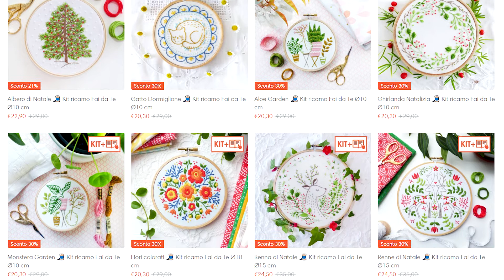Punto filza • Running stitch 🧵 Tutorial ricamo moderno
In questo video di Wendy Channel vi mostro come fare il punto filza (o running stitch) di ricamo a mano 😊

Questo punto può essere cucito, perforando il tessuto orizzontalmente, oppure ricamato, inserendo l’ago verticalmente. In questo video mostro come ricamare il punto filza, perchè trovo questo metodo più semplice.

Il video è adatto ai principianti e a chi vuole provare un nuovo hobby Fai da Te, ma anche a chi ha già esperienza e vuole affinare la tecnica o imparare qualche trucchetto per evitare possibili errori di ricamo.

❣ Tutorial per persone sorde o sordomute: siamo molto felici di aver aggiunto i sottotitoli in italiano, con questo piccolo gesto speriamo di portare dei sani momenti di spensieratezza a sempre più persone, coltivando le proprie passioni ❣

00:00 ➜ Introduzione!
00:43 ➜ Come fare il punto filza
01:57 ➜ Kit di ricamo Wendy Shop

Scopri i kit di ricamo e bricolage Fai da Te sul sito Wendy Shop 🤓

Seguici anche sui social ed entra a far parte della nostra Community Wendy Blog 🥳